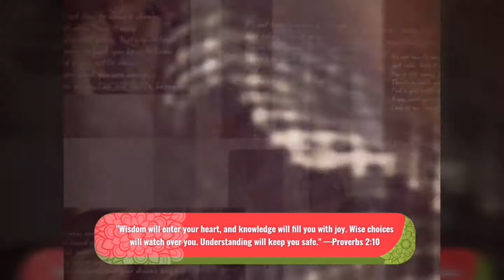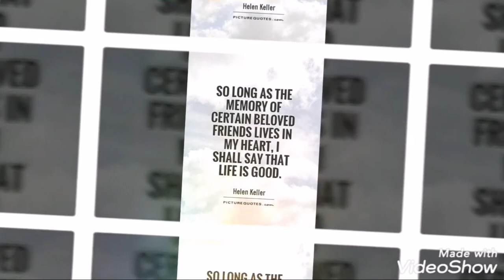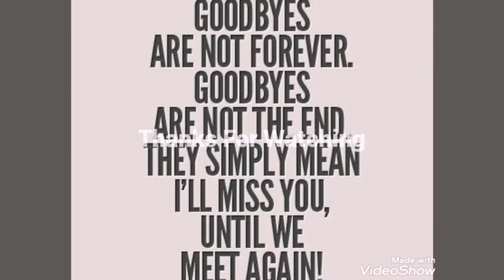This is not Goodbye😊 Until Next time Ate Lilia and Kuya Recto❤️ See you again soon😊